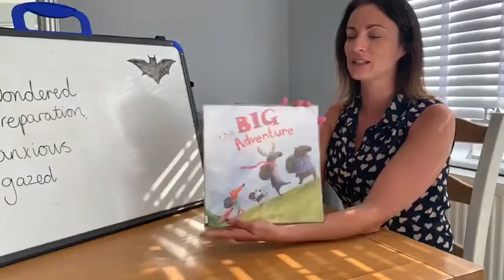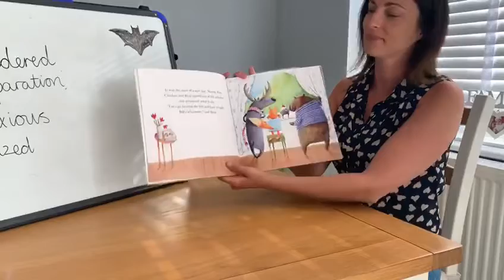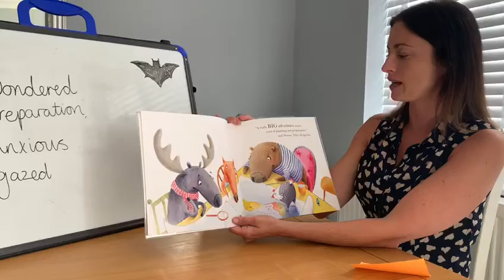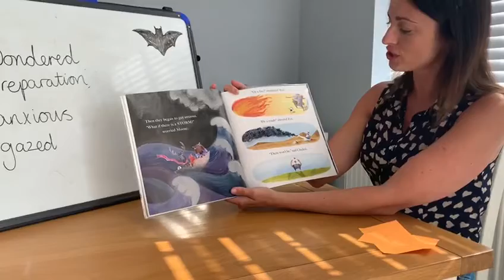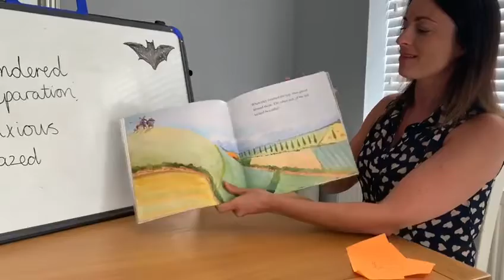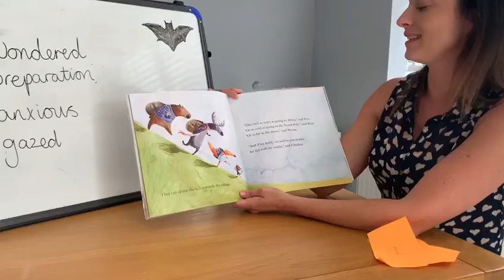Guided Reading (vocabulary) The Big Adventure